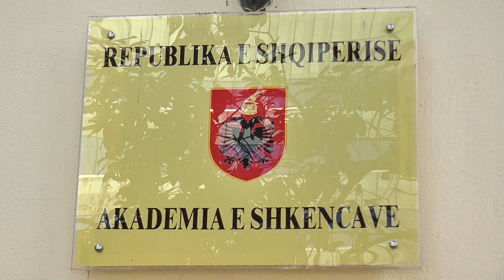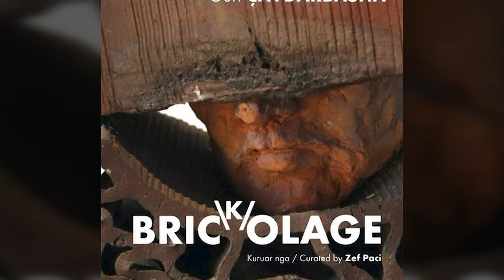‘Ciceron’/ Aktivitetet e kulturës që mund të ndiqni sot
Art, kulturë dhe spektakël, në vijim, rubrika “Ciceron”, ju njeh me ngjarjet që mund të ndiqni gjatë ditës.